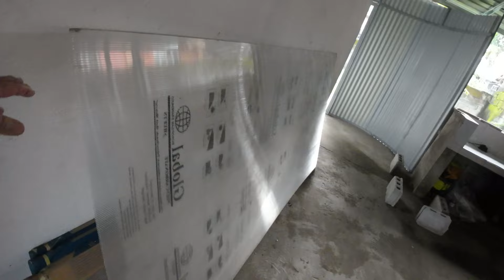$36 USD Monthly Rental / Construction update / The Man Cave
This is the biggest single improvement to date.  I have torn down the old garage / car Port and rebuilt an awesome additional living space. Originally to be like a family room / The Man Cave has evolved into a fully furnished studio apartment with Fiber Optic WIFI, air-conditioning, kitchenette, full bathroom and a private court yard surrounded by an 8' high bamboo wall for privacy.  I will do a vacation rental with this for my subscribers who want to experience the province life.